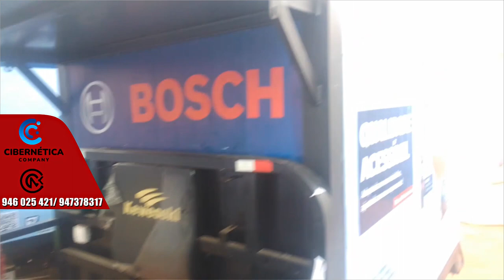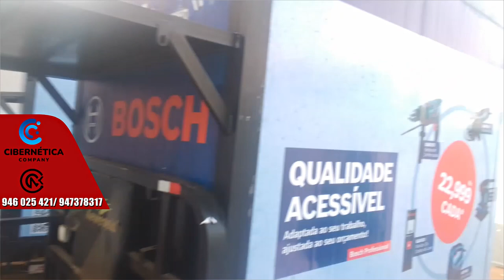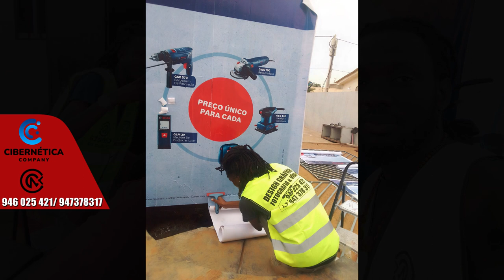APLICAÇÃO DE VINIL (Criação, Impressão e Aplicação)